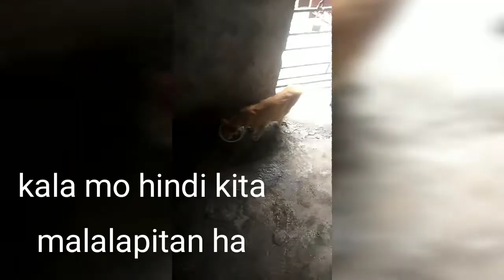ang ampon na pusa(WHISKEY)